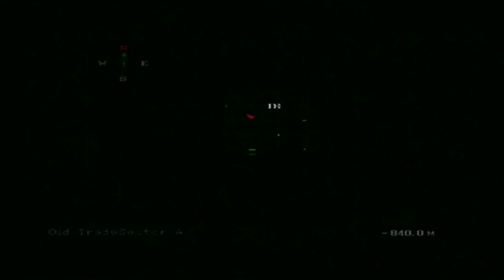bluestarjb - Breath Of Fire V Dragon Quarter/ Episode 15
Breath Of Fire V Dragon Quarter
Number 15 in the series Of rpg
game.